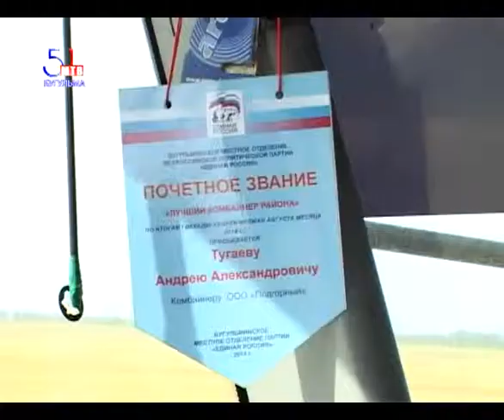Итоги по работе комбайнеров